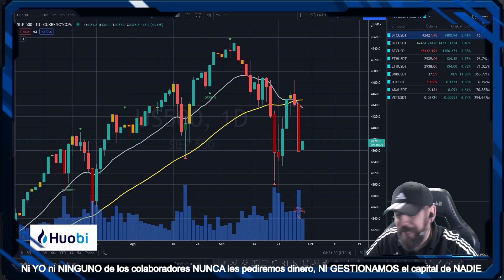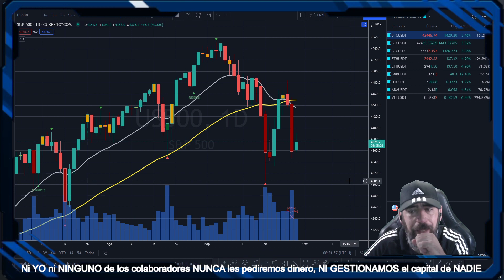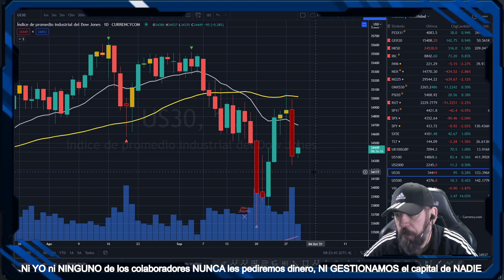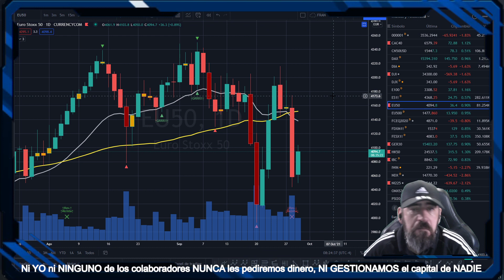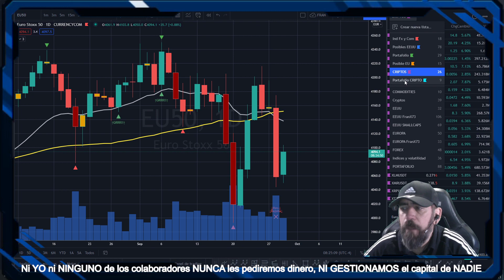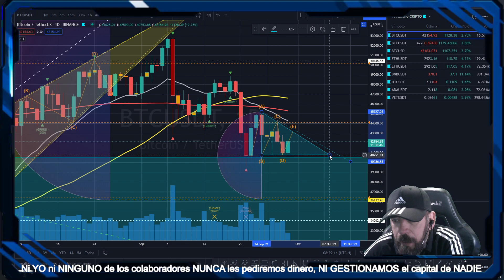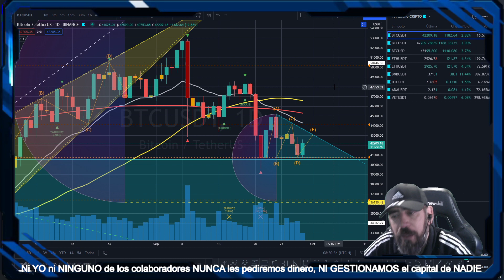SI REBOTA PODRIAMOS VER A BITCOIN EN 36000 #29/09/2021 - Trading en ESPAÑOL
*** PLATAFORMAS RECOMENDADAS ***
* BYBIT - Exchange de criptomonedas. Además de todas las promociones del propio exchange (hasta 100$), podeis obtener muchísimas más ventajas con mi código de referido exclusivas en todo momento. APROVECHA!!!

* HUOBI GLOBAL - Exchange de criptomonedas donde tradear o holdear una enorme cantidad de criptomonedas.
o este  código de Invitación:   s4ez2223

*** REFERIDOS ***

* IVACY VPN - Protección de malware, Protocolos avanzados de IPsec e IKEV, Función de conexión inteligente, Ancho de banda ilimitado, Cifrado de 256 bits de grado militar, Política de no registros de navegación, Interruptor de apagado de Internet, Descarga de alta velocidad, Más de 3500 servidores en más de 100 ubicaciones, Soporte P2P, Aplicación Kodi dedicada, 10 dispositivos inicios de sesión simultáneos,...

* Trading View - Para analisis técnico de los activos (recibes 30 USD en el caso que te actualices a la versión de pago):